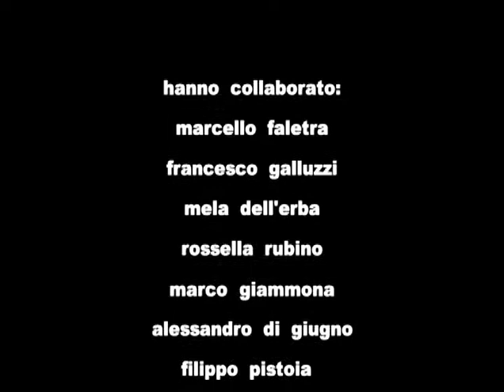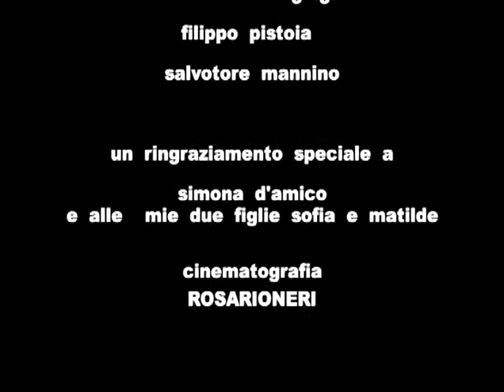Simone Mannino - Fuori Soggetto